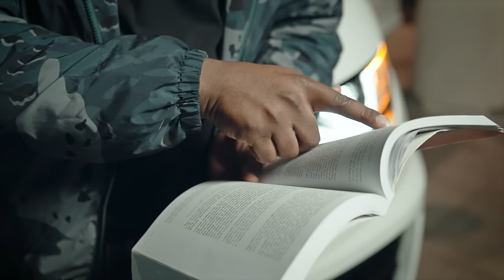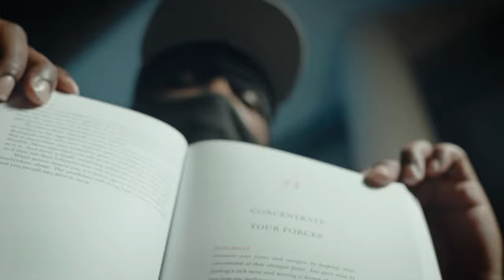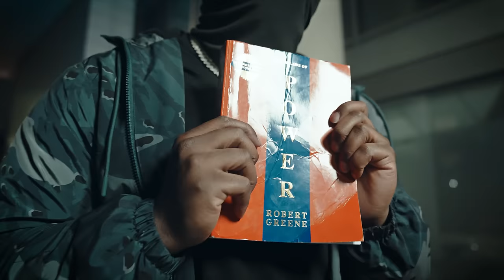Ice - Moonwalk (Music Video) | Mixtape Madness